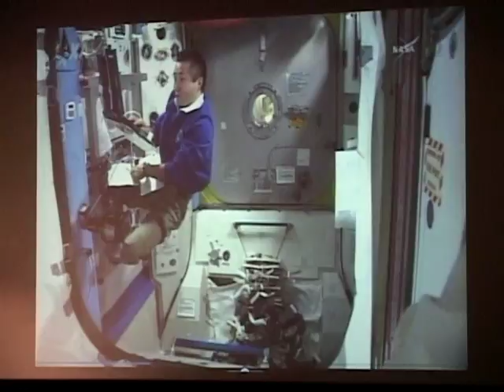Space Science Day ECC